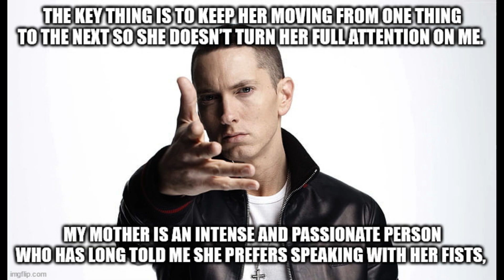Eminem fears Mothers Day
With Mothers Day looming on the horizon, Eminem reviews his plans.